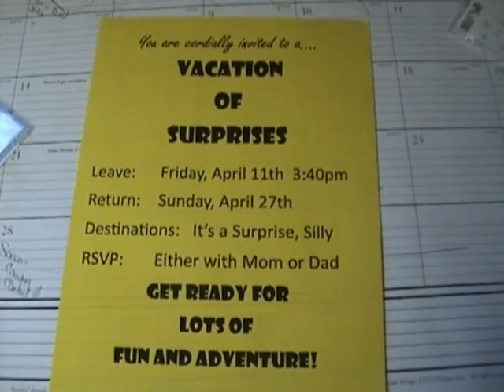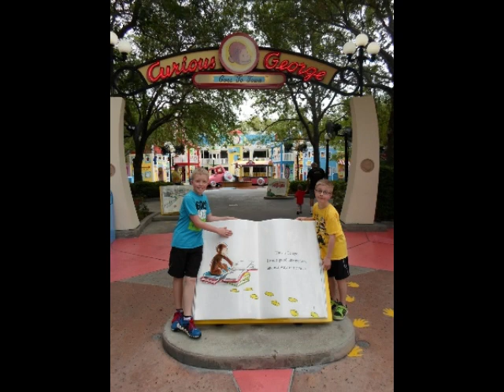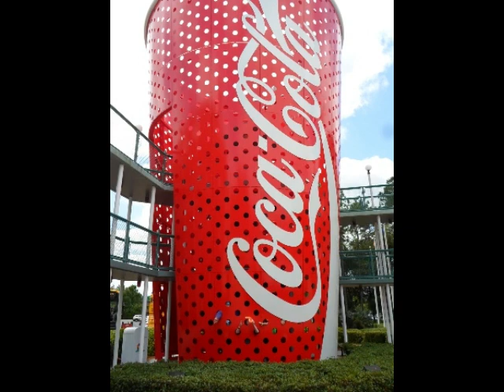Disc 30 - 2014 - Vacation of Surprises - Charlotte and Florida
2014
Vacation of Surprises
Charlotte and Florida